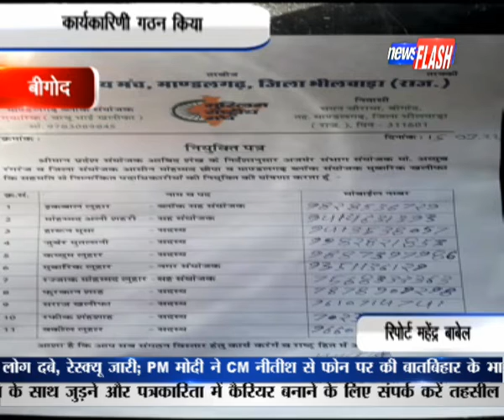बीगोद:कार्यकारिणी गठन किया |NEWS FLASH